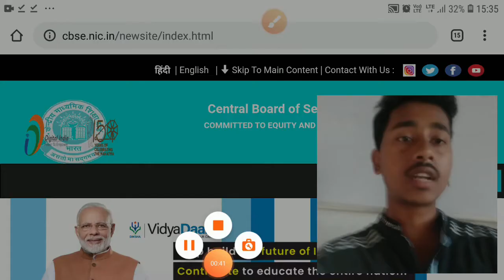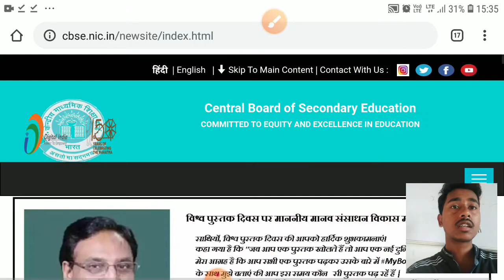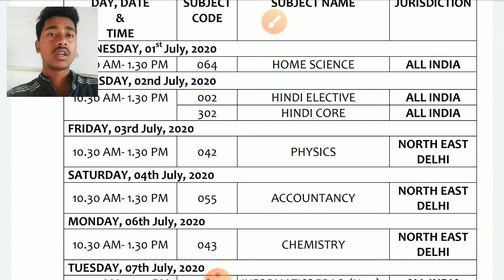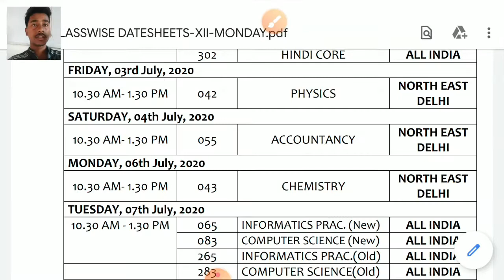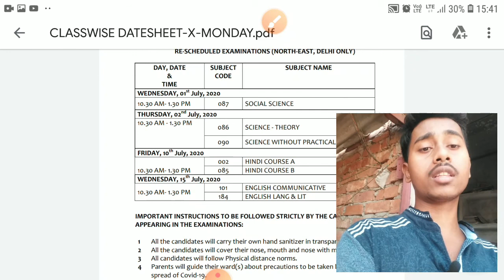CBSE Datesheet Announced || class 10th & 12th || by abc Study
Hi
dosto is video maine aapko..

hai to aap mujhe comment bhu kar sakate hai. Me aapake comment ka rply ki poori prayash karunga...

This is an educational channe. I will try my best to help you.